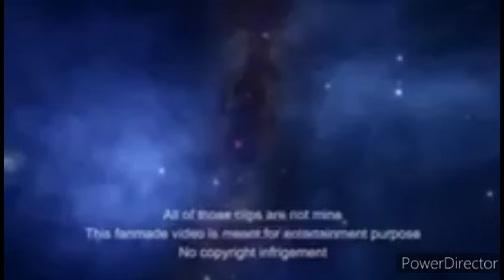TDS Watch Along: Capital Punishment Lockdown: Citrus Episode 8-12 (Reaction)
Citrus part 2 with episode 8-12 is finally here!!!

This got to be my favorite yuri anime like damn. How intense Citrus was. I love it so much and you guys will enjoy watching this show.

Next show: D4DJ